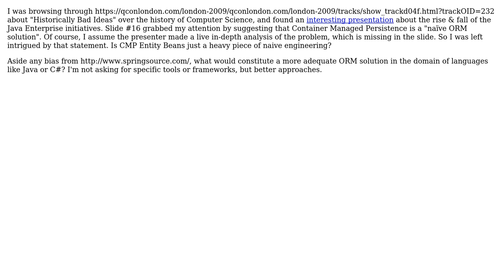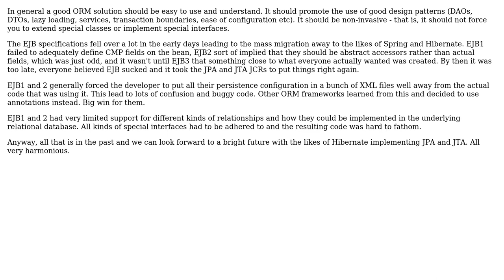Software Engineering: CMP Entity Beans as a "naive" ORM solution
With thanks & praise to God, and with thanks to the many people who have made this project possible! | Content (except music & images) licensed under CC BY-SA | Music | Images & others | With thanks to user PeterJ user Humberto user Gary Rowe and the Stack Exchange Network Trademarks are property of their respective owners. You are responsible for your own actions.